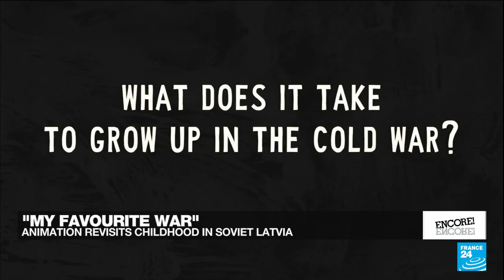Film show: Nicolas Cage grapples with his own 'Massive Talent' • FRANCE 24 English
We take a look at NicolasCage's latest outing, in which he plays what he's called his most challenging role: himself. But first, as the 75th Cannes Film Festival reveals the jury members who'll be judging the features in competition, film critic Lisa Nesselson gives us her take on the personalities embarking upon that movie-watching marathon.